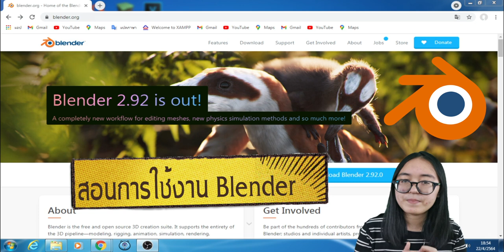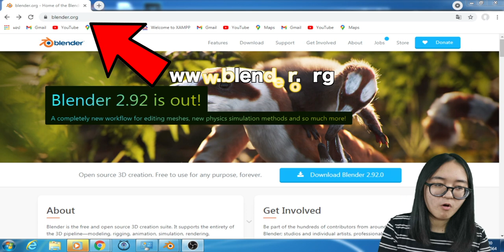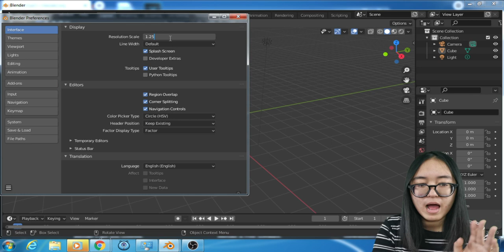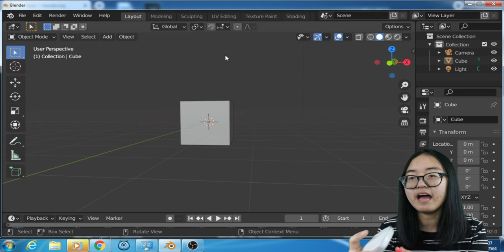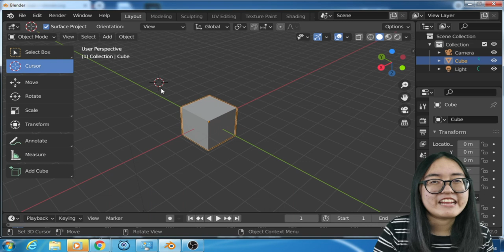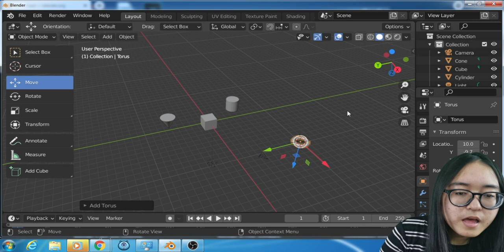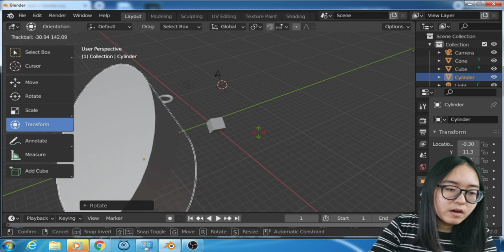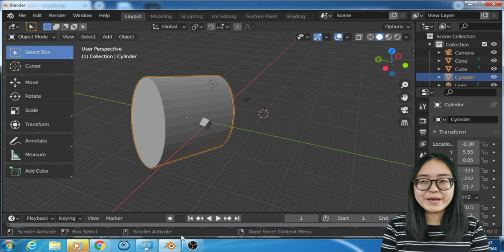สอนการใช้งาน Blender EP-1